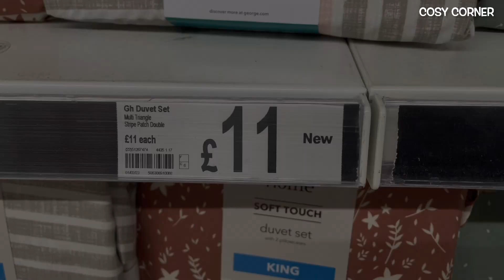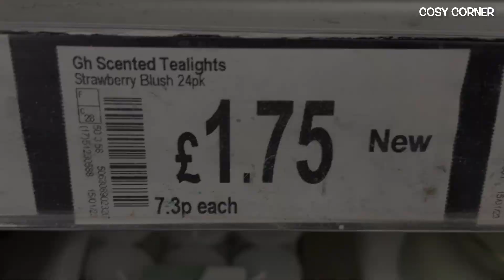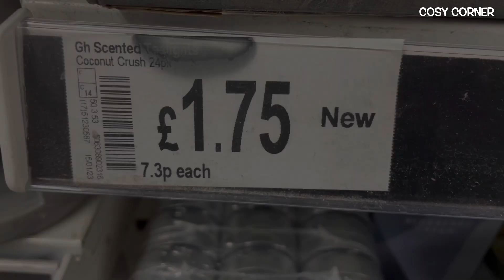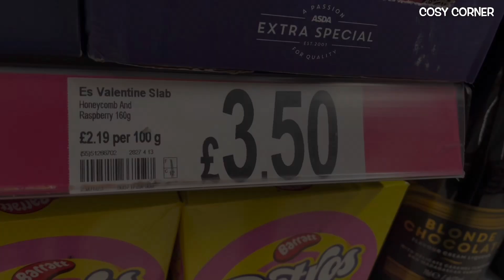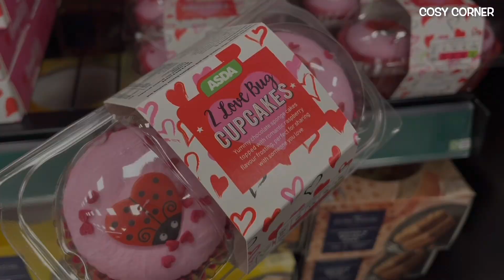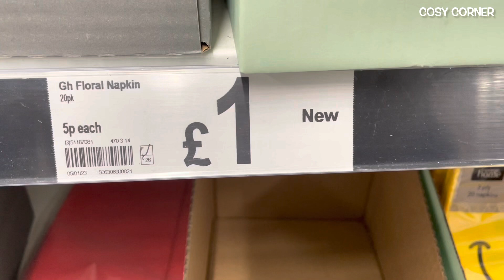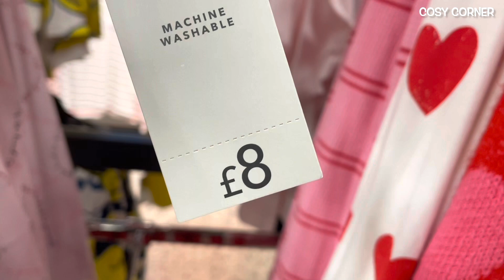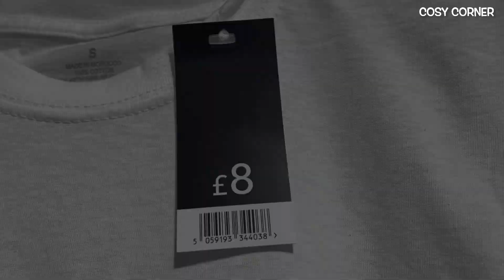WHAT’S NEW IN ASDA FEBRUARY2023‼️ COME SHOP WITH ME AT ASDA GEORGE 2023 | ASDA HAUL | COSY CORNER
Come shopping with me at ASDA and let's take a look at what's new in for Spring 2023 - February 2023.😍

So grab a hot chocolate, cup of ☕️ 😉 or your favourite tasty treats, get super cosy, relax and enjoy the Asda Spring 2023 tour.

Carol ❤️ ❤️